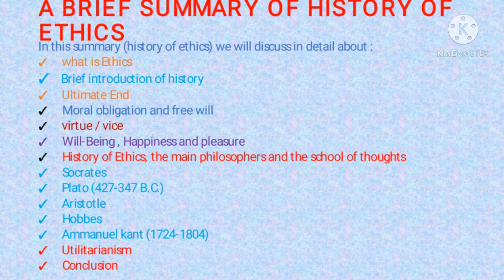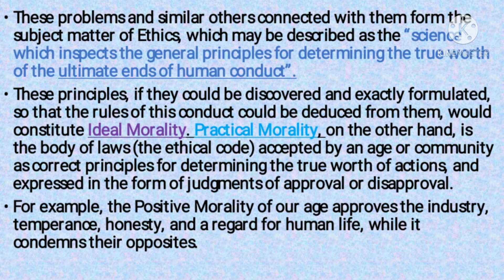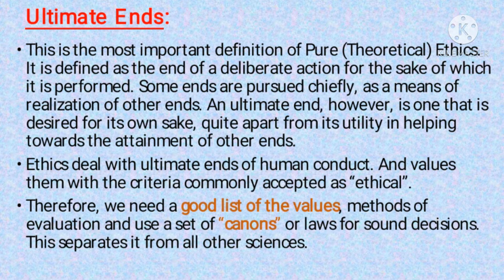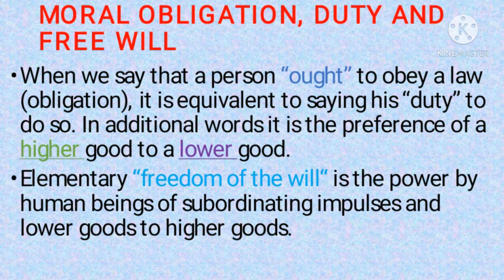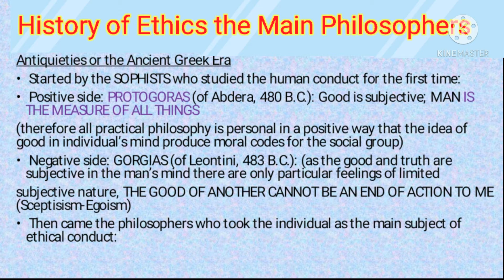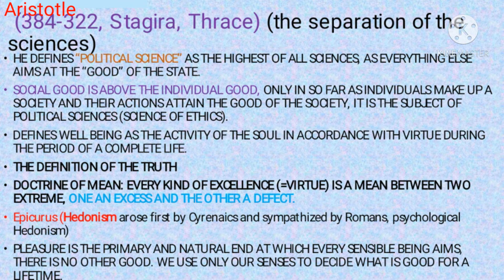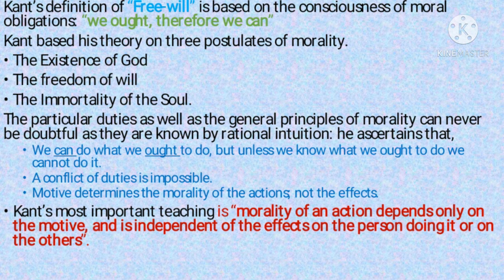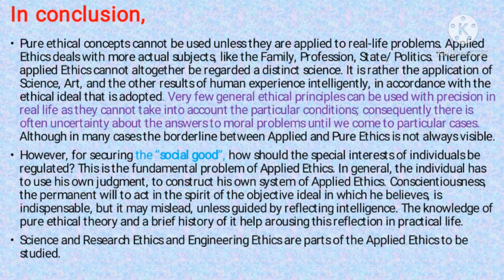A brief summary of history of ethics, Ethics definition and it's theories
Definition of ethics and it's theories are briefly explained in summary of ethics

definition of ethics and human values,
meaning and definition of ethics,
write down definition of ethics,
theories of ethics fci,
theories of ethics utilitarianism,
three theories of ethics,
deontological theories of ethics,
virtue theories of ethics,
normative theories of ethics,
theories of ethics in hindi
ethical theories in hindi,
ethical theories in business,
ethical theories crash course,
ethical theories and approaches,
ethical theories utilitarianism,
ethical theories in malayalam,
ethical theories and principles,
ethical theories explained,
4 ethical theories,
5 ethical theories,